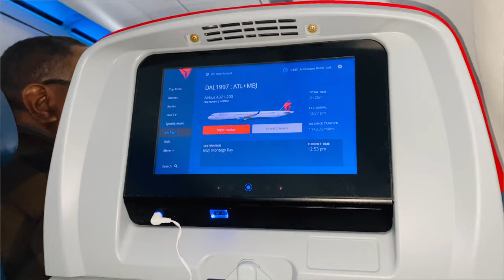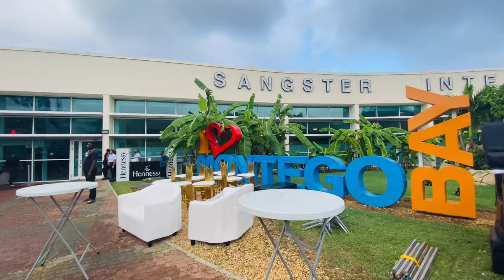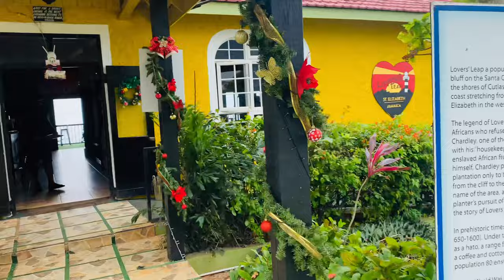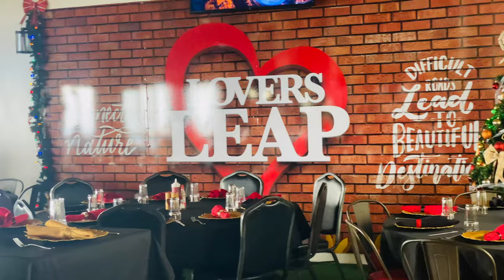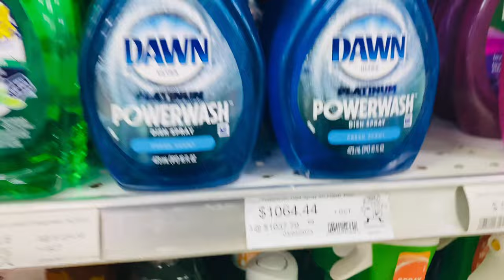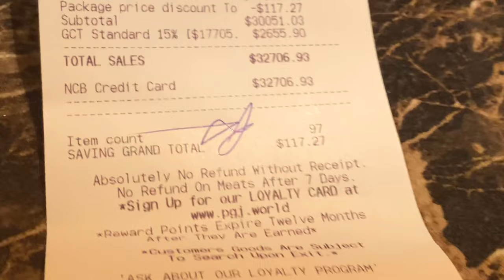HOME FOR THE HOLIDAY + PACKING FOR JAMAICA +LOVERS LEAP FOR LUNCH + SHOPPING +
Hello beautiful people, welcome to another vlog. In this week video I will be traveling to Jamaica for the holiday, so come along with me its going to be such an eventful holiday season. Happy holidays to y'all. As always be good to each other and remember GOD is love. Merry Christmas! XOXO BYEEE